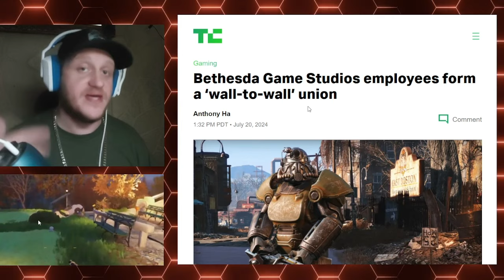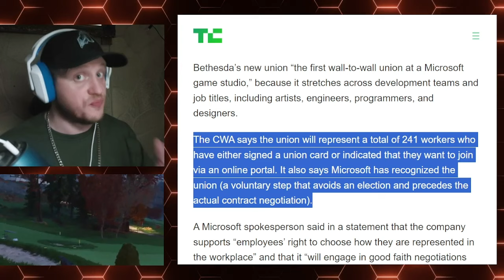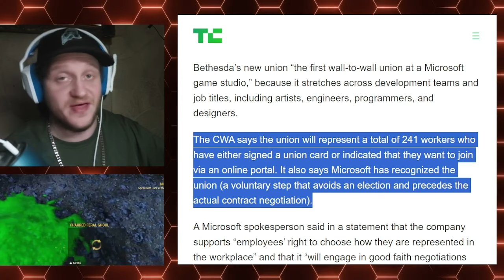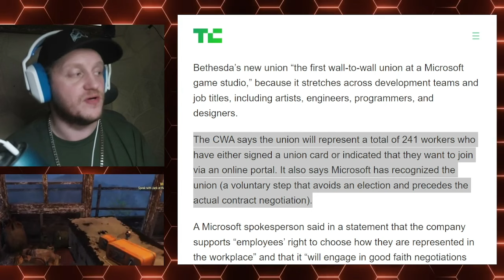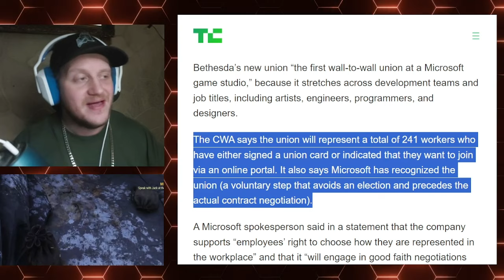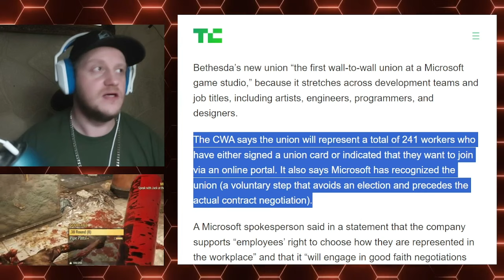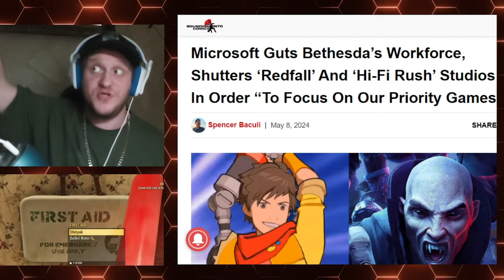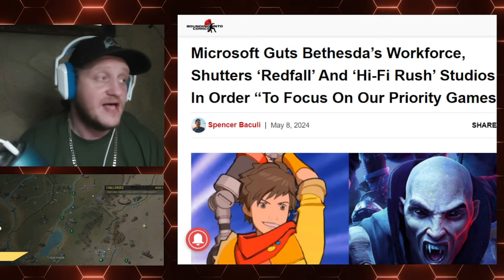SHOCKWAVES! Bethesda Unionizes! This CHANGES everything in game development!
Ubisoft should take a page or two from this playbook!
Bethesda Game Studios (Fallout, Skyrim, Elder Scrolls) has unionized, Microsft agreed and moved direcly into negotiations! There will an end to goofy ideas like Starfield, I explain how...

0:00 Intro Black or Green?
0:34 What is this Union?
4:35 The CHANGES
7:59 Social Games Will Become Standard
13:00 Past Mistakes Prove My Point
15:56 Ubisoft Should Embrace Unions